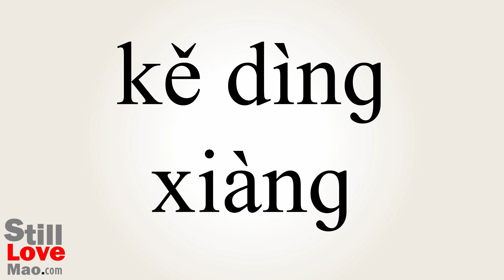How to Say Orientable in Chinese